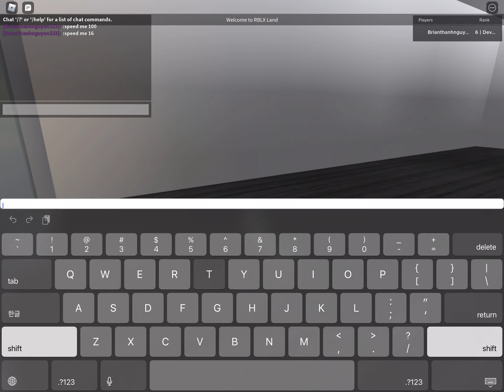(SAD) Unfinished OTIS Modded by Kone MRL Elevator at Brian’s Store, RBLX Mall V2 in ROBLOX